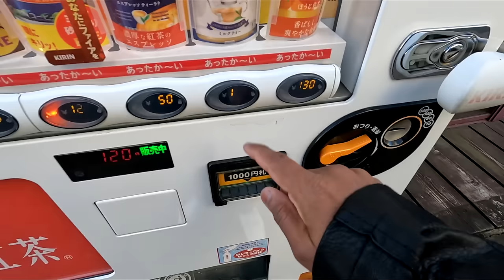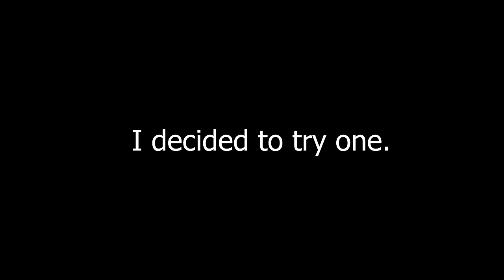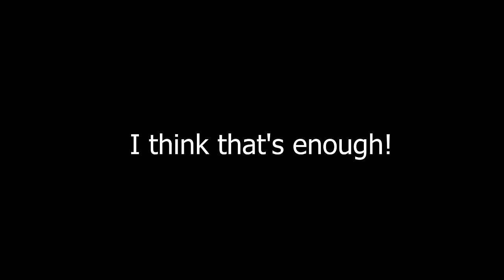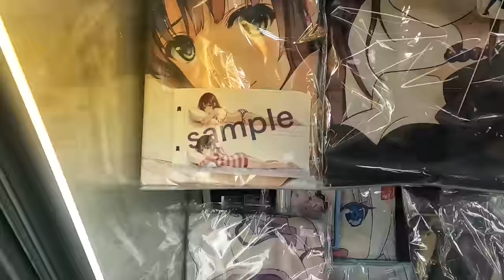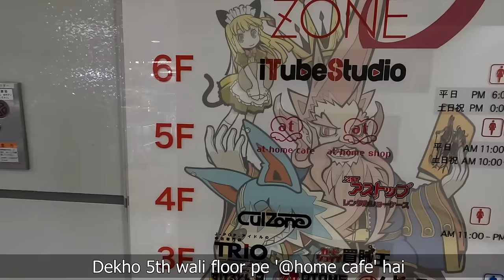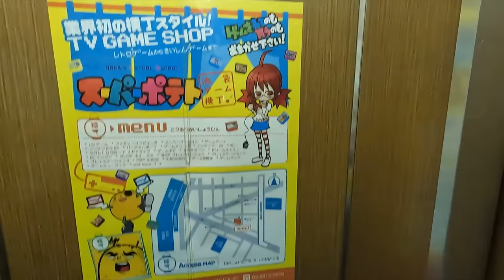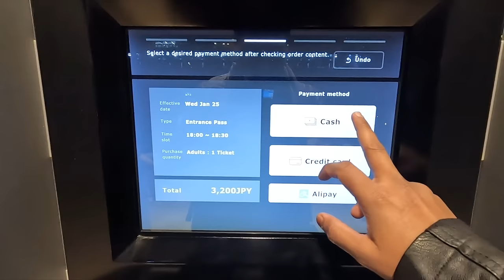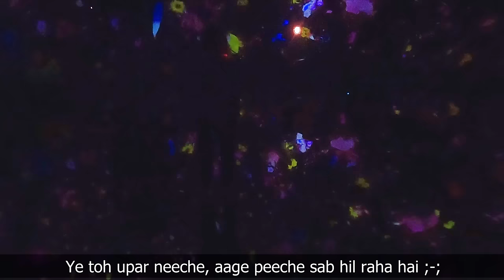The World of Anime, Games, Manga, Maid Cafe and illusions (Day 4)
On my day 4 in Japan, I decided to visit Akihabara. A place called "Heaven" for all the Weebs and Otakus out there. You will get every Manga, Anime, games even all the Hentai you ever dreamed of reading. Then I visited a maid café, Yes I actually went in for the experience and it was so unique and cringe lol. Don't miss my reaction to all that. Then I visited a place full of colors and illusions.